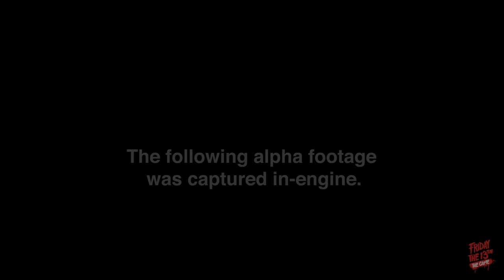FRIDAY THE 13th The Game - Jason Trailer - PS4 Xbox One